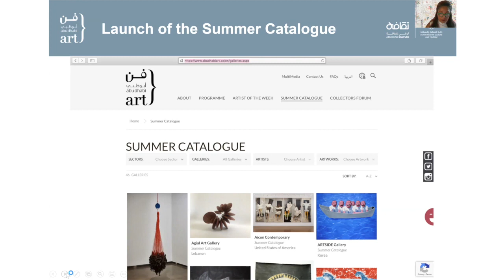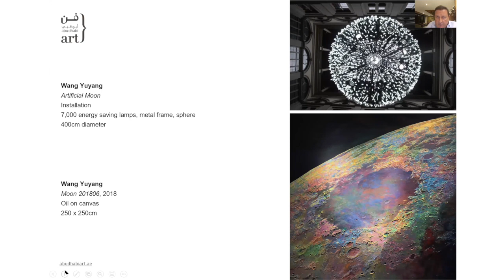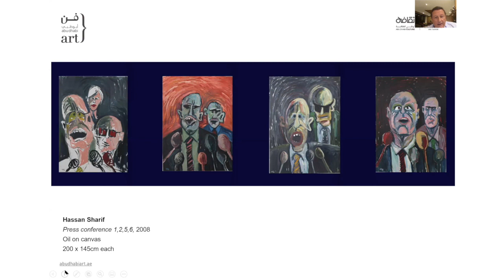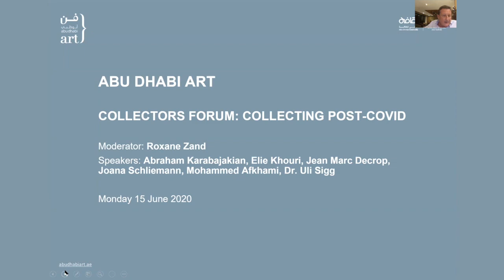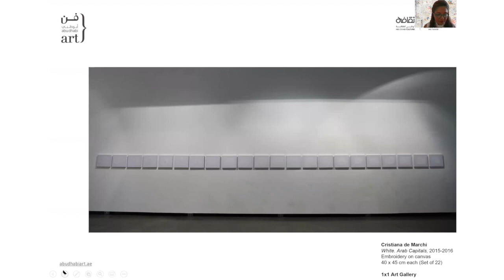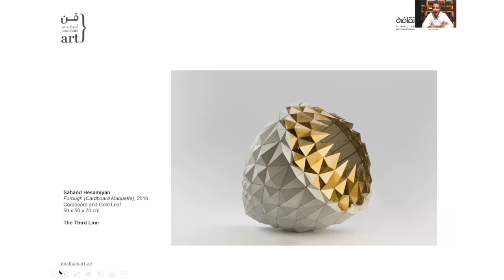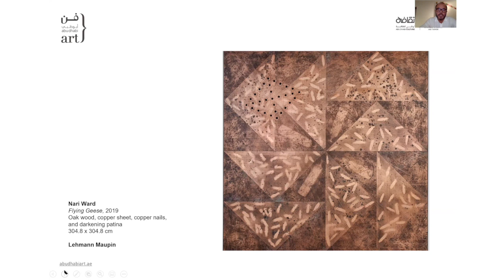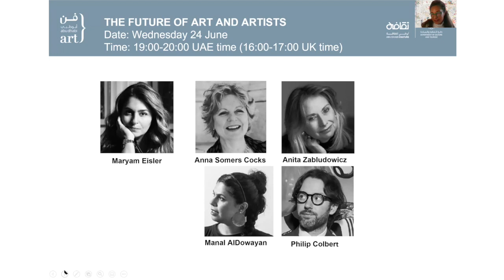Collectors Forum | Collecting Post-COVID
An online forum chaired by Roxane Zand, former Deputy Chairman of Sotheby's, with distinguished panelists Abraham Karabajakian, Elie Khouri, Jean-Marc Decrop, Joana Schliemann, Mohammed Afkhami and Dr. Uli Sigg contributing.